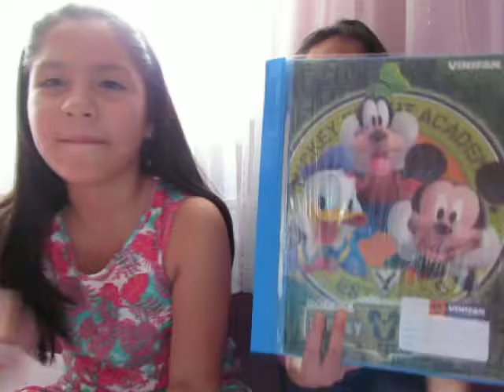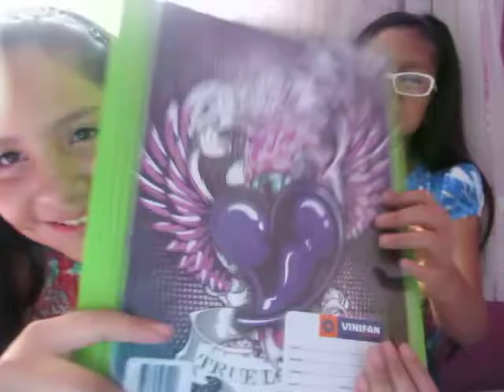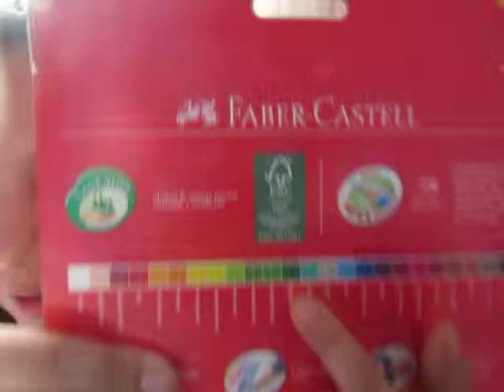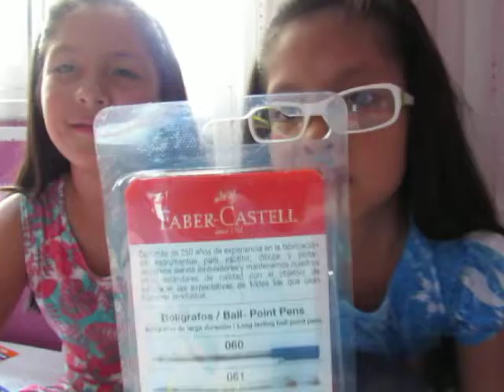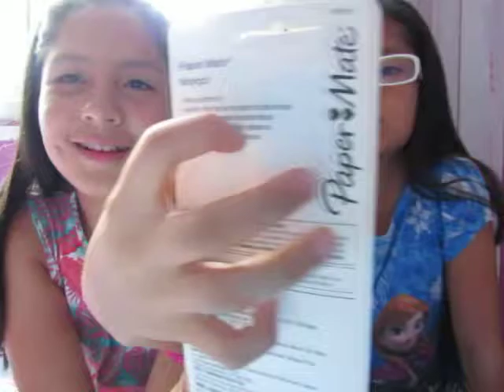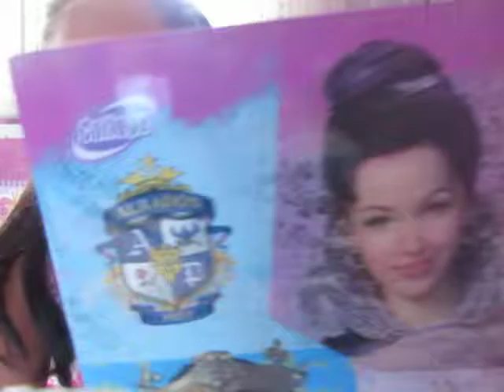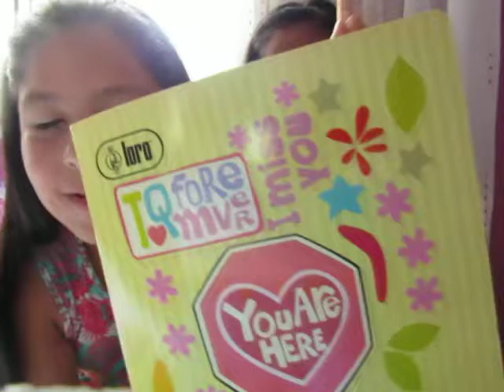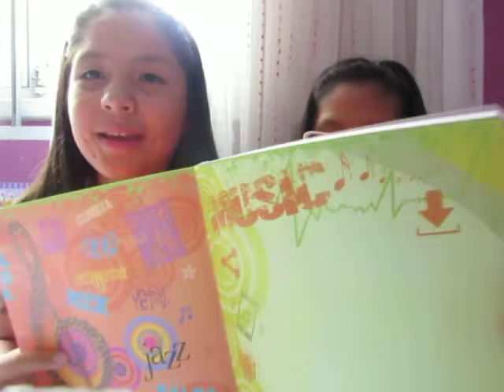back too school 2016